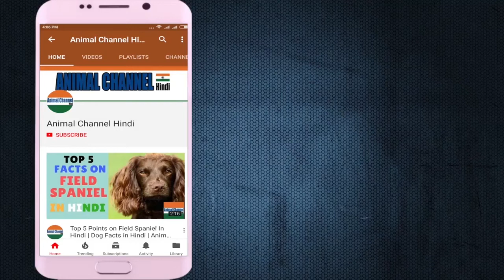Old English Sheepdog | amazing facts in hindi | Animal Channel Hindi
Old English Sheepdog OES Its trademark is its beautiful, profuse coat, but the intelligent and agile Old English Sheepdog (OES) can easily complete any demanding task asked of him by a shepherd or drover. Square in build and possessing great strength, the OES enjoys working and is seen in the conformation, obedience, agility and herding rings today with their characteristic shuffling gait. His coat, which serves as insulation, can be any shade of gray, grizzle, blue or blue merle with or without white markings.

Dog Breeds Old English Sheepdog
Old English Sheepdog  COMPARE THIS BREED WITH ANY OTHER BREED/S OF YOUR CHOOSING
Old English Sheepdog Personality: Adaptable, smart, gentle; OES are famous for their sweet, agreeable nature
Old English Sheepdog Energy Level: Somewhat Active; A mellow housedog, but the OES is a big, agile dog who likes exploring, long walks, and a good gallop
Good with Children: Better with Supervision
Good with other Dogs: With Supervision
Old English sheepdog Shedding: Seasonal
Old English sheepdog Grooming: Weekly
Old English sheepdog Trainability: Responds Well
Old English sheepdog Height: 22 inches & up (male), 21 inches & up (female)
Old English sheepdog Weight: 60-100 pounds
Old English sheepdog Life Expectancy: 10-12 years
Old English sheepdog Barking Level: Barks When Necessary

इसका ट्रेडमार्क इसकी खूबसूरत, विपुल कोट है, लेकिन बुद्धिमान और चुस्त पुराने अंग्रेजी शेपडोग (ओईएस) एक चरवाहा या डरोवर द्वारा पूछे जाने वाले किसी भी मांग कार्य को आसानी से पूरा कर सकता है। स्क्वायर का निर्माण और बड़ी ताकत रखने में, ओईएस काम करने का आनंद लेती है और आज की संरचना, आज्ञाकारिता, चपलता और झुंड के छल्ले में देखा जाता है, जिससे उनकी विशेषता फेरबदल की चाल होती है। उनका कोट, जो इन्सुलेशन के रूप में काम करता है, सफेद चिह्नों के बिना या बिना ग्रे, धब्बे, नीले या नीले मर्ल के किसी भी छाया हो सकते हैं।

कुत्ता नस्लों पुराने अंग्रेजी शीपडॉग
पुरानी अंग्रेज़ी शेप डॉग
व्यक्तित्व: अनुकूलनीय, स्मार्ट, कोमल; ओ.ई.एस. उनकी प्यारी, अनुकूल प्रकृति के लिए प्रसिद्ध हैं
ऊर्जा स्तर: कुछ सक्रिय; एक मधुर हाउसडॉग, लेकिन ओईएस एक बड़ा, चुस्त कुत्ता है जो तलाश कर रहा है, लंबे समय से चलता है, और एक अच्छा सरपट
बच्चों के साथ अच्छा: पर्यवेक्षण के साथ बेहतर
अन्य कुत्ते के साथ अच्छा: पर्यवेक्षण के साथ
शेडिंग: मौसमी
सौंदर्य: साप्ताहिक
ट्रेनेबिलिटी: अच्छा जवाब देता है
ऊँचाई: 22 इंच और ऊपर (पुरुष), 21 इंच और ऊपर (महिला)
वजन: 60-100 पाउंड
जीवन प्रत्याशा: 10-12 वर्ष
बार्किंग स्तर: बार्क जब आवश्यक हो